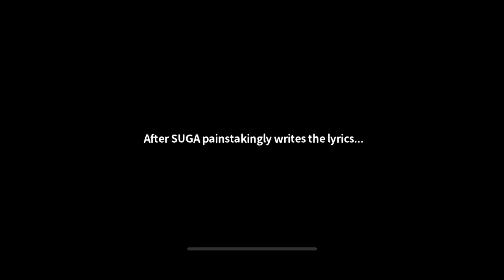【BTS English】BTS Island in the SEOM | Chapter3 Episode2-6 story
2023 BTS 10th Anniversary
BTS Island Pt.2 New Chapter
"Even the Desert Becomes the Sea"

A story for you, and our "Spring Day"